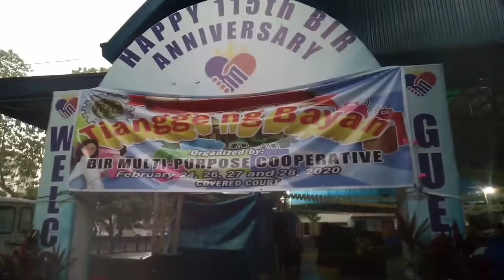The 115th Anniversary of Bureau Internal REVENUE (let's join the Celebration) tiangge pa more